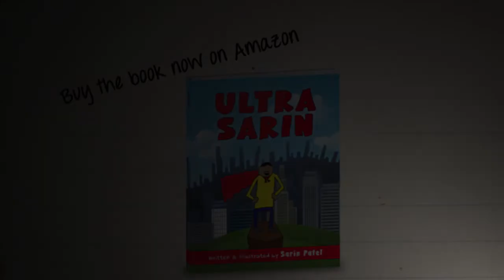Book: Ultra Sarin: The Adventures of Ultra Sarin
"Be yourself; everyone else is already taken" -  Oscar Wilde

Sarin in this book has epitomized the above quote. As a kid, he does not know a lot about what is right or what is wrong to be written. This book is a true picture of what is going on in his mind and maybe the same goes through most of the kids of his generation. This book has not gone through any checks and balances of what-to and what-not-to write in a professional book which normally most of the books go through. It has come straight from him as-it-is and truly represents kids thought. All the illustrations are also done by Sarin himself in pencil & paper. As both the illustrations & story comes from the same mind, it goes hand in hand represents the exact same thought. Kids will love this book. Happy reading ...

This series is about the adventures of a superhero named "Ultra Sarin". This book is Series 1, which has 6 chapters.

--Part 1: THE ADVENTURES OF ULTRA SARIN
--Part 2: ULTRA SARIN AND THE ATTACK OF EVIL ULTRA SARIN
--Part 3: ULTRA SARIN VS. THE BIG BUFFALO
--Part 4: ULTRA SARIN AND THE SPOON OF DOOM
--Part 5: ULTRA SARIN AND THE TERRIBLE TAKEOVER OF THE TWIRLING TREEHOUSE
--Part 6: ULTRA SARIN - OBJECTS IN THE MIRROR ARE CLOSER THAN THEY APPEAR
--BONUS: ULTRA SARIN AND THE REVENGE OF EVIL GIRL ( Contains some activity and available only on the hardcopy of this book, not in ebook version)